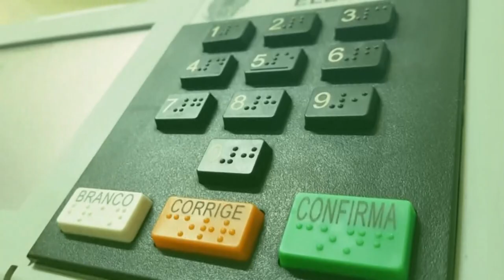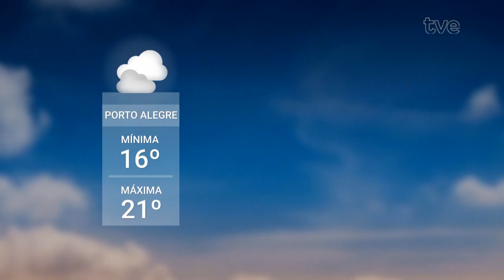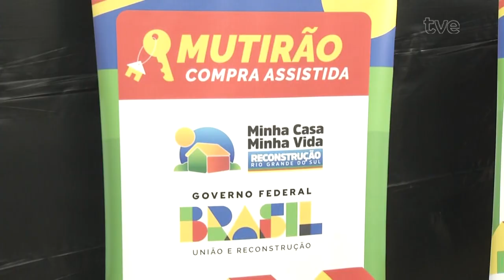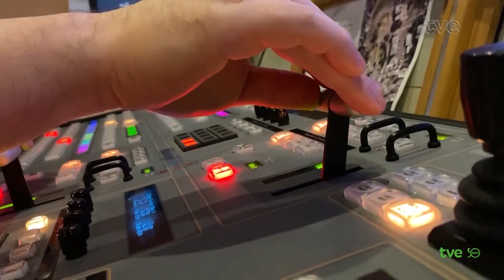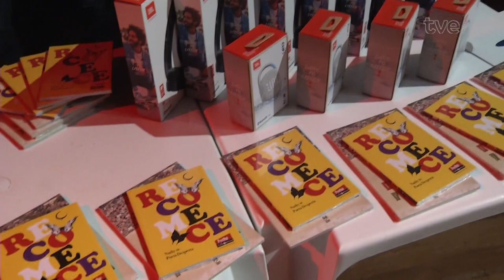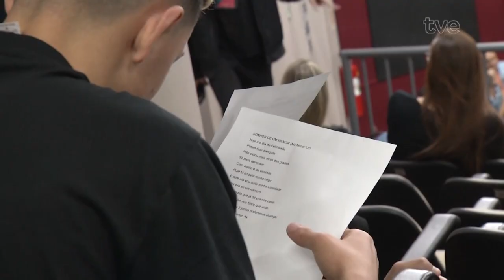Redação TVE 26/09/2024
01:07 Dando continuidade à série de entrevistas com os candidatos a prefeito de Porto Alegre. A ordem de apresentação e os temas foram definidos em reunião com as assessorias. A nossa entrevistada é a candidata Fabiana Sanguiné, do PSTU, que tem como vice o professor Régis Ethur, do mesmo partido.
14:46  O assunto são as chuvas que começaram ainda no início da semana aqui no RS. A zona sul do estado e a campanha foram as mais atingidas. 48 municípios foram afetados e 260 pessoas estão fora de casa, de acordo com o último levantamento da Defesa Civil.
17:00 E famílias que perderam tudo com as enchentes são instruídas através de mutirões sobre como aderir aos programas governamentais para aquisição de um novo lar. Um deles é o "Minha casa minha vida reconstrução".
19:36 O assunto agora é a história dos 50 anos da TVE, que ganhou exibição numa sala de cinema. Um momento de celebração do cinquentenário da emissora pública dos gaúchos e também do museu da comunicação Hypólito José da Costa, em parceria com a Cinemateca Paulo Amorim da Casa de Cultura Mario Quintana e com a rádio FM Cultura.
20:58 A Fundação de Atendimento Socioeducativo do estado promoveu um concurso literário entre os jovens e adolescentes internos de todo o RS. O objetivo é estimular a criatividade por meio da música, da arte e da cultura. A entrega dos prêmios foi em Novo Hamburgo e contou com um encontro de MC's.